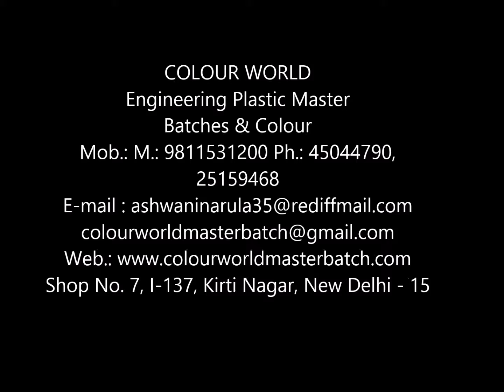Colour World - Engineering Plastic Master - Batches & Colour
The Colour world master batch established by 1996. We also deals in black masterbatch white masterbatch , additives , optical brightner.